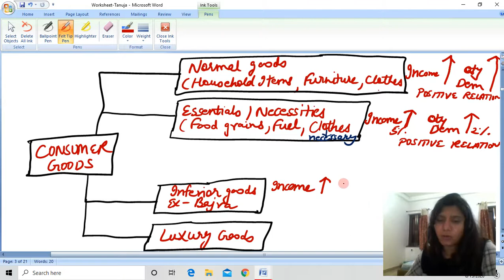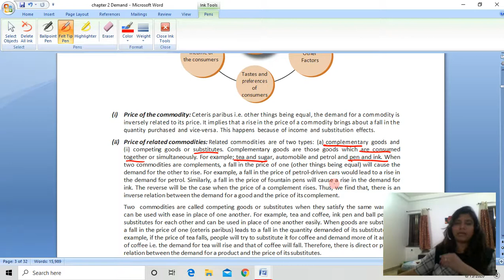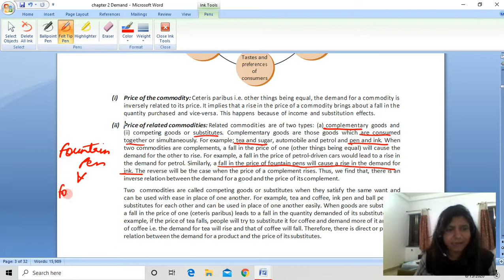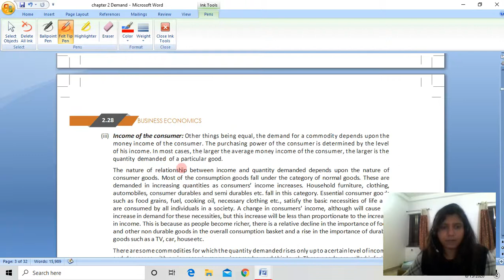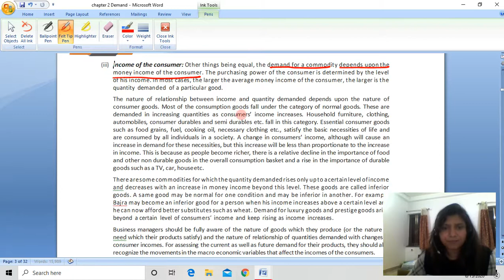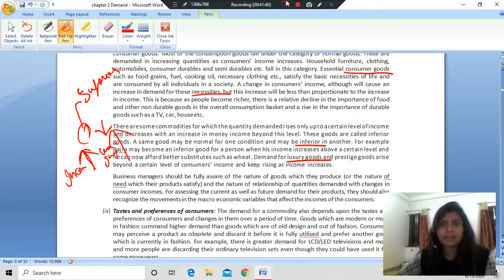Business Economics: Theory of Demand and Supply Lecture 2